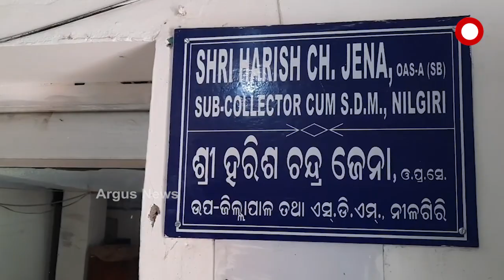ବାଲି ଲୁଟ...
ନୀଳଗିରି ସରକାରୀ ତାହବିଲରୁ ଲୁଟ୍ ହେଉଛି ଲକ୍ଷ ଲକ୍ଷ ଟଙ୍କାର ରାଜସ୍ବ । ଆଉ ଏହାକୁ ଲୁଟ କରୁଛନ୍ତି ବାଲି ମାଫିଆ । ନୀଳଗିରିର କାଠପାଳ ପୋଲ ତଳେ ଥିବା ସୋନ ନଦୀରୁ ବାଲି ଲୁଟି ନେଉଥିବା ଅଭିଯୋଗ କରିଛନ୍ତି ଜନସାଧାରଣ...